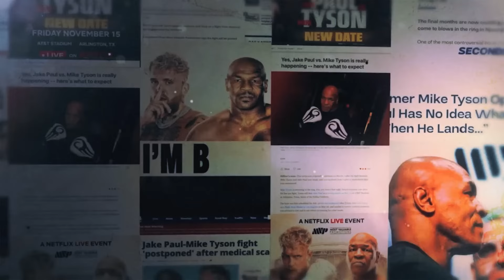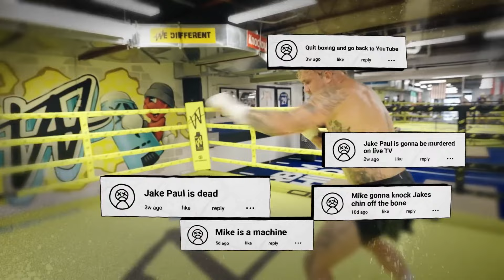Joe Rogan SHOCKED by Mike Tyson's INTENSE Training - Jake Paul Is in REAL DANGER?!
Joe Rogan is absolutely SHOCKED by the insane training regime of boxing legend Mike Tyson! 🥊💥 The former heavyweight champ is in beast mode, and it has everyone wondering — is Jake Paul putting himself in REAL danger by calling out Tyson? 🤔🔥 Watch as Rogan reacts to the terrifying power and focus Tyson brings to his workouts. Is Jake Paul making a HUGE mistake? Watch to find out! 👀

Mike Tyson has been on a transformation journey that has fans and experts alike buzzing. His dedication to getting back in shape, not just to regain his physicality but also to reclaim his mental edge, has led him to train harder than ever. Joe Rogan, who has witnessed Tyson's evolution firsthand, breaks down just how dangerous Tyson’s current form is and why someone like Jake Paul, who has been calling out legends for a fight, might want to reconsider.

Is Jake Paul really ready for a fighter with the speed, power, and ferocity of Mike Tyson—especially when Tyson's training now includes a combination of insane conditioning and technical boxing mastery? In this breakdown, we explore what makes Tyson a serious threat and why Rogan thinks the YouTube star is in over his head.